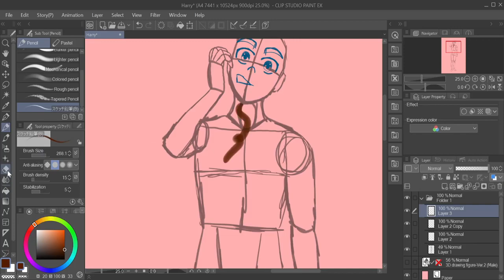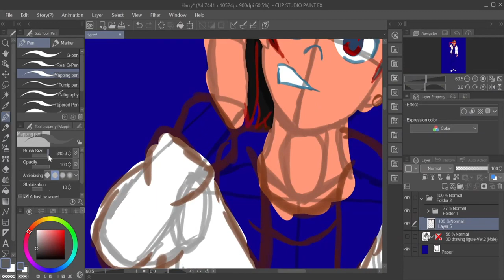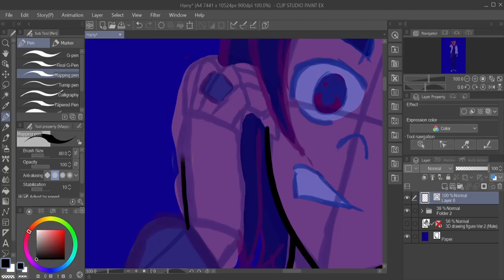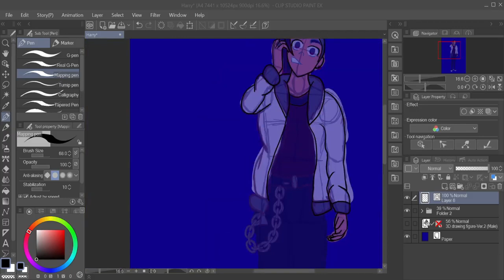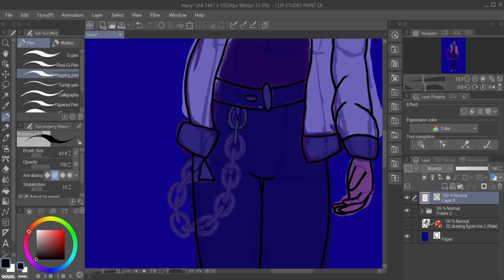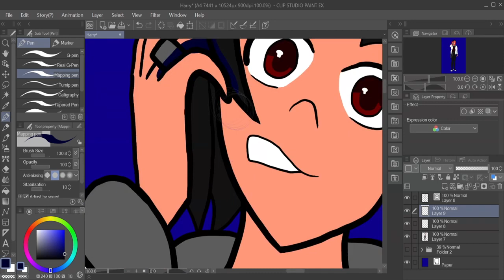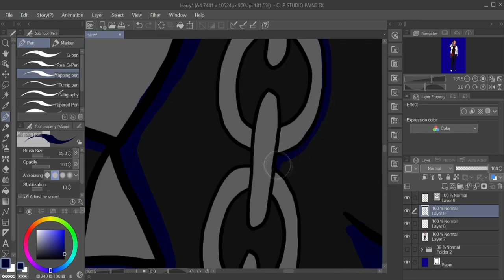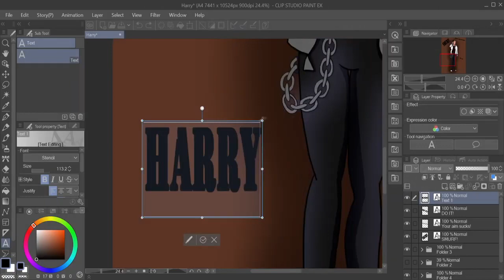REUPLOAD | Harry Speedpaint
Another reipload from the art channel.